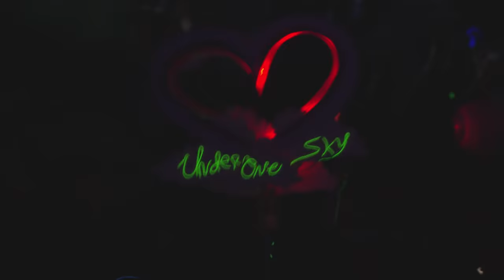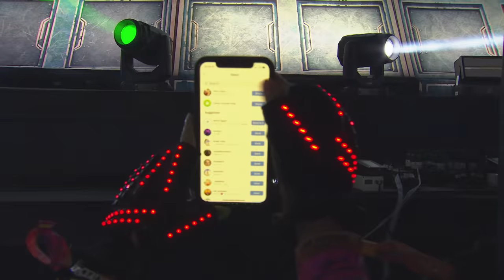Tiësto - Live @ Electric Daisy Carnival Las Vegas 2019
Tiësto’s performance from Electric Daisy Carnival Las Vegas 2019